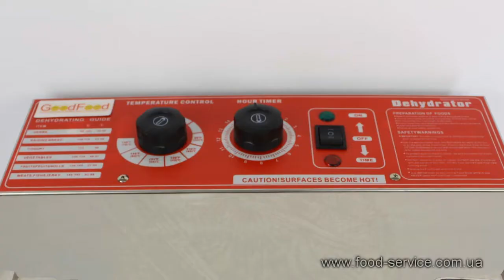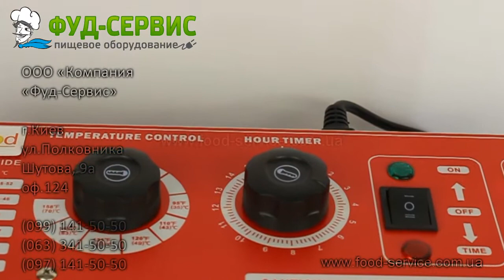Дегидратор сушилка GoodFood WS10 PRO для приготовления сухофруктов и многого другого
Сушка для пищевых продуктов (дегидратор) GoodFood WS10 PRO габаритное оборудование для приготовления сухих или полусухих полуфабрикатов на потоке в большом количестве, а именно с производительностью (максимальной загрузкой) до 20 кг сырого продукта на срок в зависимости от первичной влажности продукта. Это исключительно промышленное оборудование для получения сухих или полусухих полуфабрикатов с последующей технологией вакуумирования.

В видео на 1.6 минуте ошибочно указана неверная информация о загрузке 500грамм на одну полку, реальная загрузка составляет до 2кг на полку.

Детальное описание модели GoodFood WS10 PRO, характеристики, цены и отзывы Вы можете посмотреть на сайте Компании по ссылке